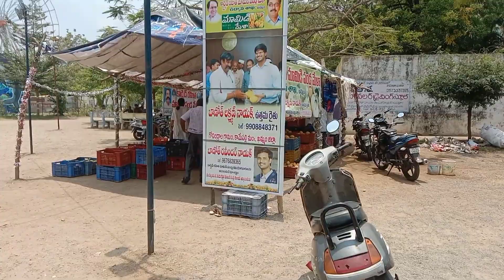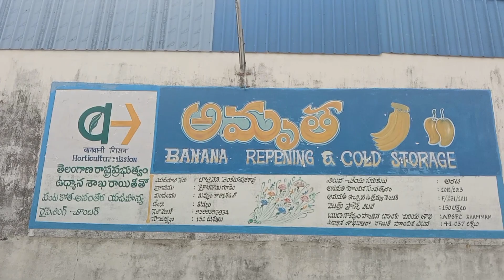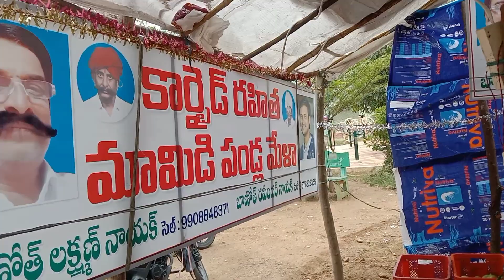Mango fruiting with out carbide || కార్బైడ్ లేకుండా మామిడి కాయ ఎలా పండిస్తారు?